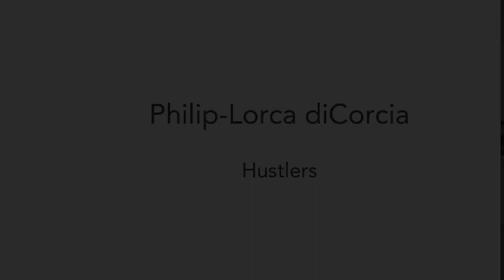Philip-Lorca diCorcia Hustlers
Philip-Lorca diCorcia
Hustlers
September 12 - November 2, 2013
525 and 533 West 19th Street,
David Zwirner, New York